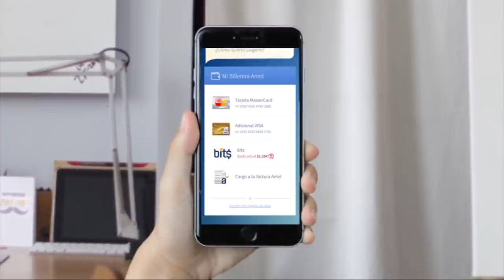Cap. #82 Sin Filtros: Especial Contituyentes Electos / Tatiana Urrutia y Bernardo Fontaine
¿Cuáles son sus propuestas? ¿Qué rumbo tomara la Constitución? ¿Qué se viene? Hoy en Sin Filtros conversamos con los constituyentes electos Tatiana Urrutia y Bernardo Fontaine.
Conduce Iván Guerrero acompañado de nuestros panelistas Nataly Campusano, Francisco Orrego, Gabriel Alemparte y Alejandro Irarrázaval.